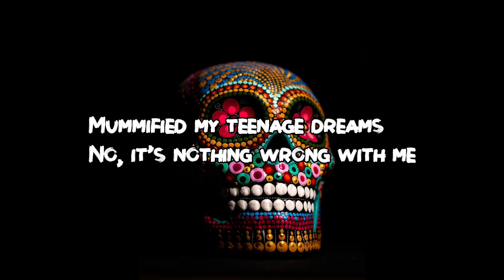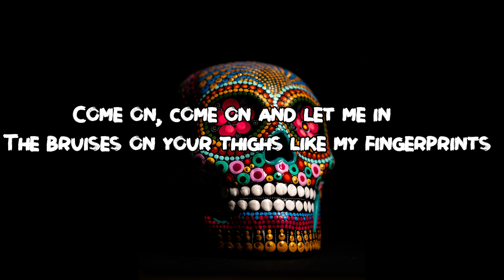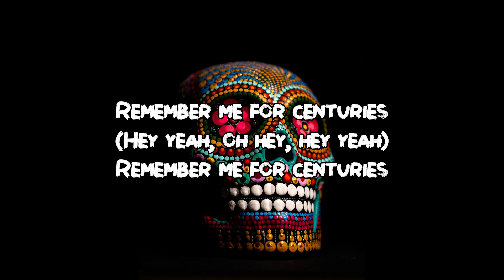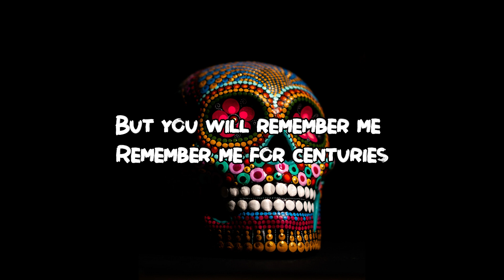Fall Out Boy - Centuries (Lyrics)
🎤 Lyrics:  Fall Out Boy - Centuries

[Verse 1]
The kids are all wrong, the story’s all off
Bruises on your thighs like my fingerprints

[Verse 2]
Until you die for me, as long as there's a light, my shadow's over you
Cause I am the opposite of amnesia